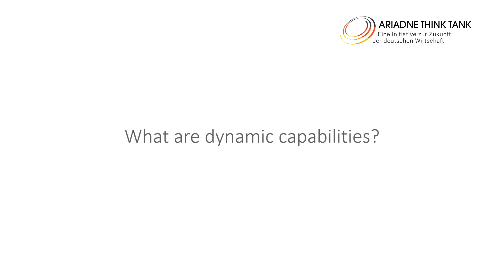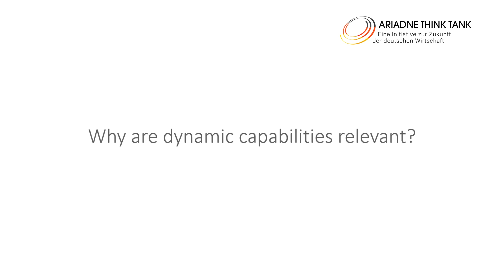Dynamic Capabilities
Prof. Dr. Landau from the EBS University about Dynamic Capabilities as an Integrative Dynamic Theory of the Firm - Implications for Strategy, Organisation and Leadership